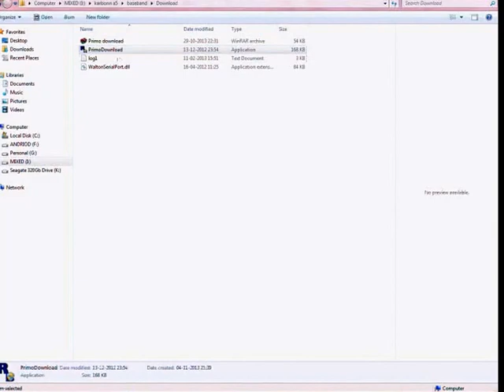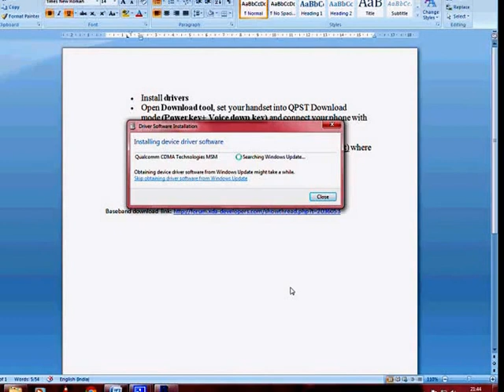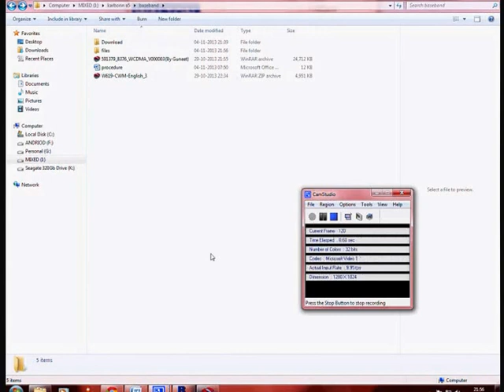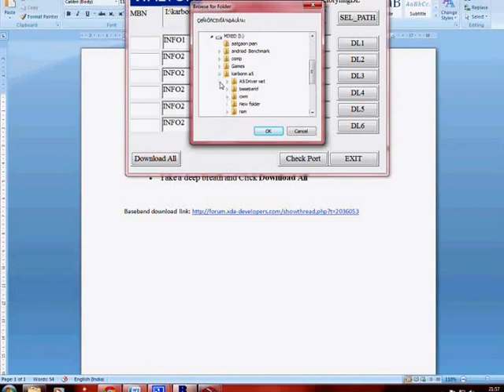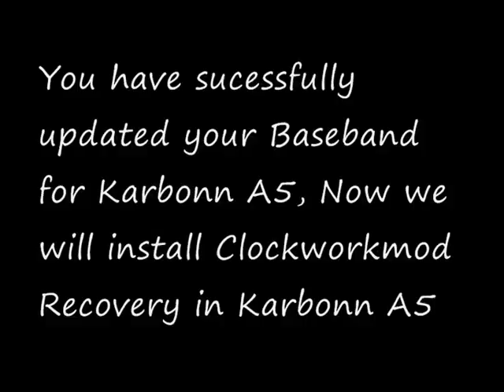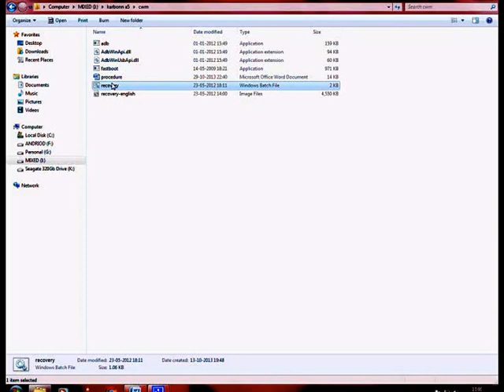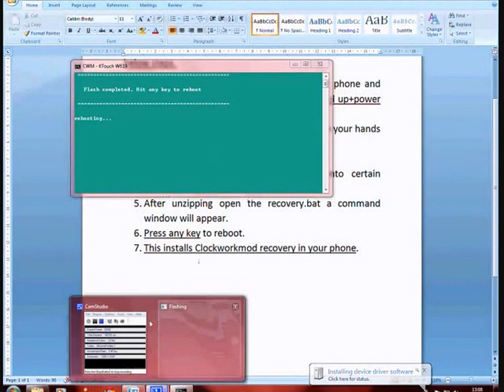Karbonn A5 Baseband updation & Clockworkmod recovery installation procedure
This video guide demonstrate how to update your baseband to ICS and install clockwork mod recovery in Karbonn A5. Below are links for the files that are required during this process. Special thanks to XDA developer for all the research work